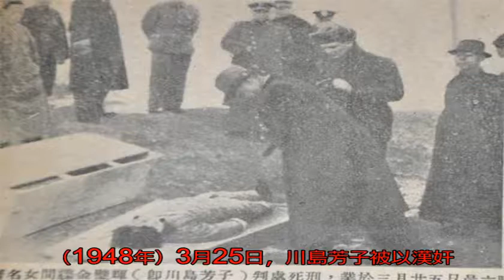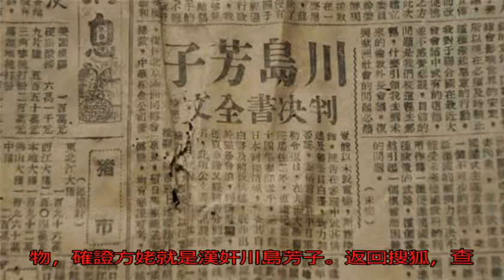歷史密檔：老照片上被執行槍決的川島芳子_搜狐歷史_搜狐網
原標題：歷史密檔：老...